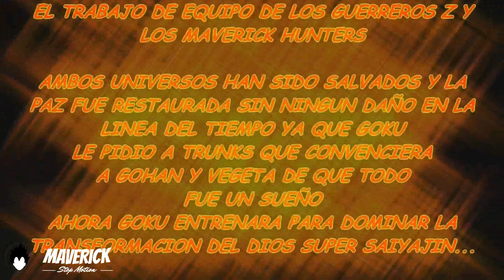STOP MOTION Dragon Ball Z x Mega Man X CAPITULO 12 Parte 2 (FINAL) "Clásicos de Maverick" 😁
¡Que hay Hunters! Capitulo 10 de la serie StopMotion DragonBallZxMegaManX de ClásicosDeMaverick